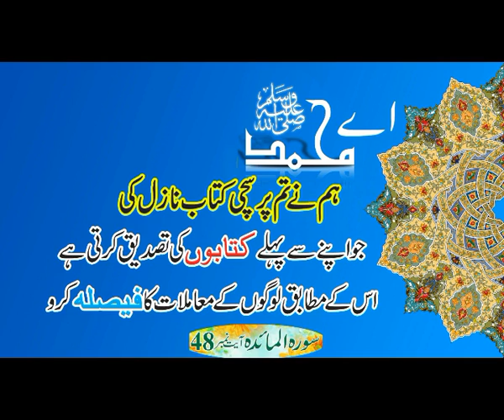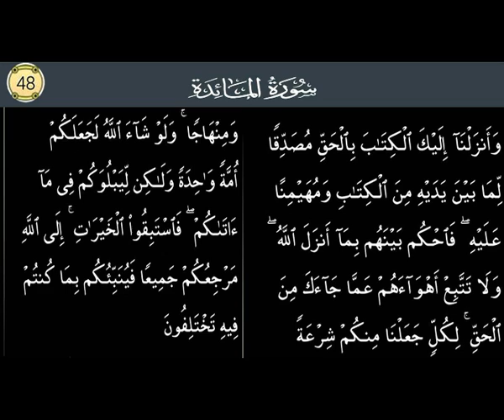Surah Al Maidah Ayet No 48